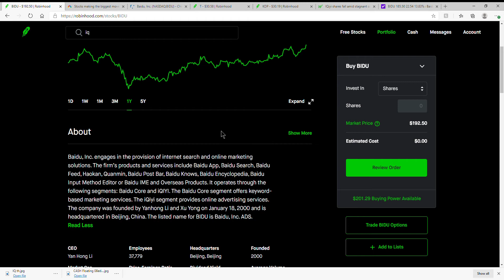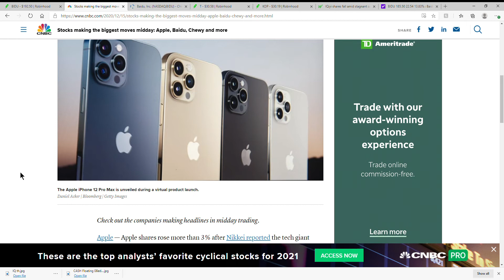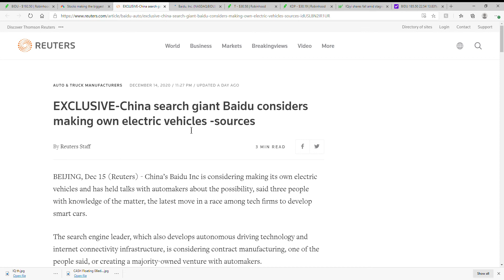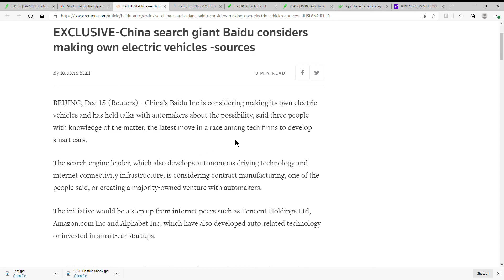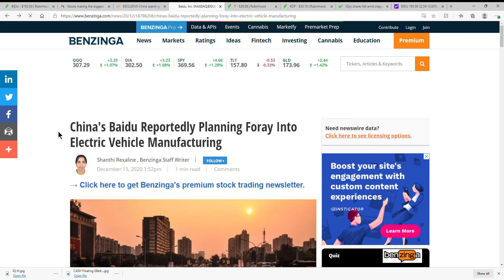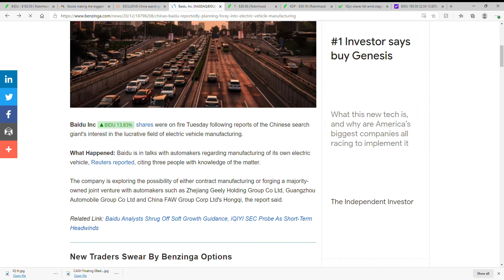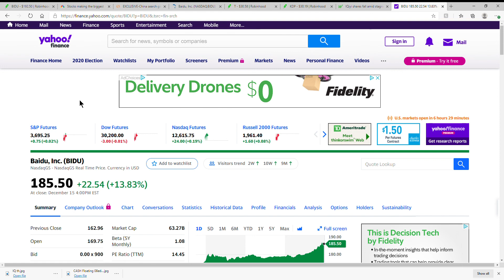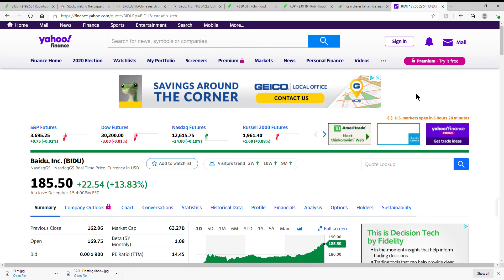China search giant Baidu considers making own electric vehicles!!!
You guessed it!! China's Baidu Reportedly Planning Foray Into Electric Vehicle Manufacturing!

Today we are going to talk about BIDU.